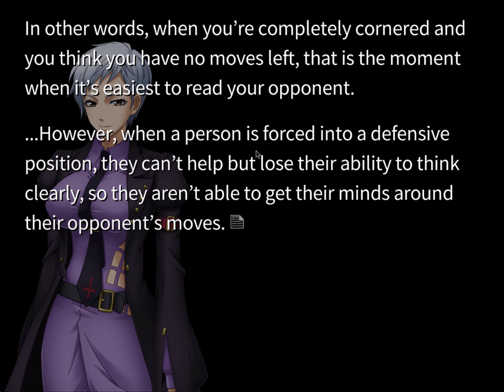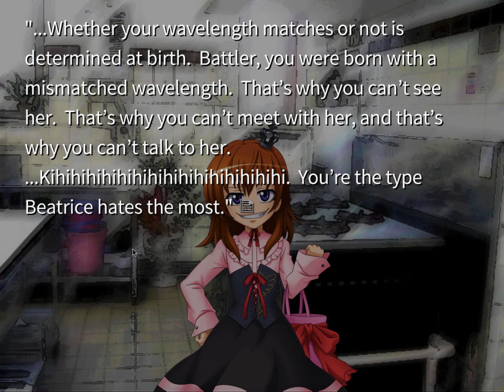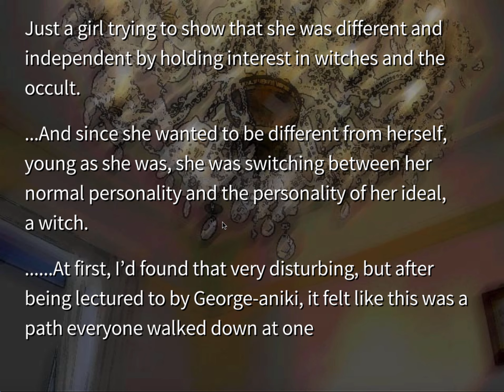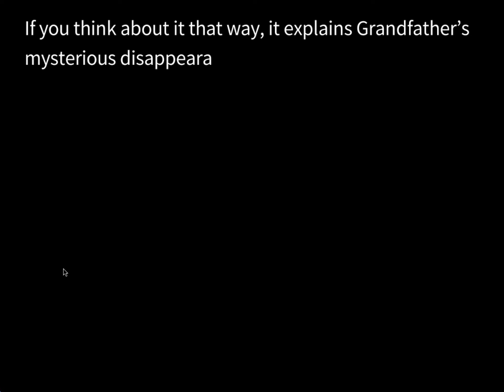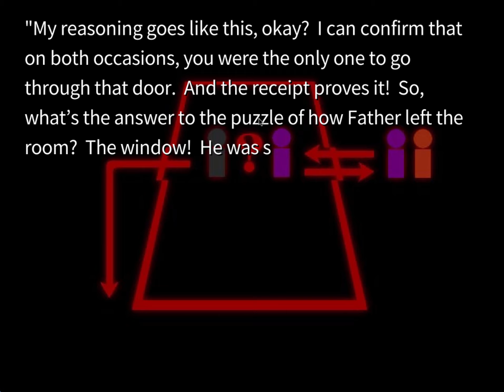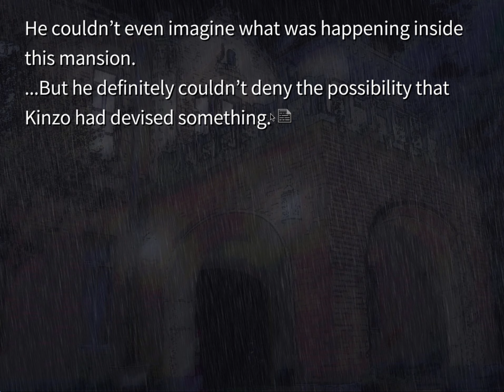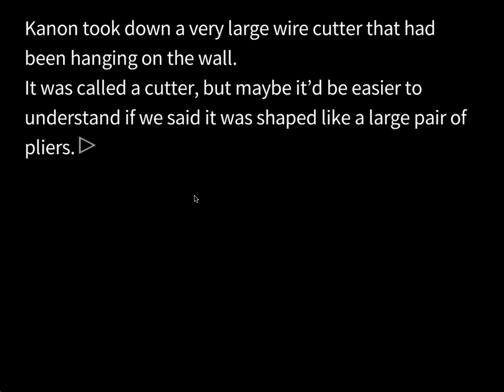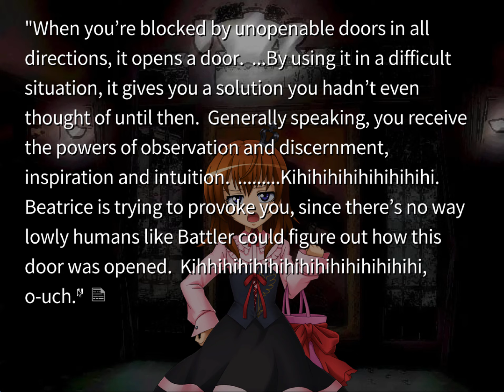Umineko Ch1 Part 6 (No Commentary)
Part 6 of Umineko Ch1